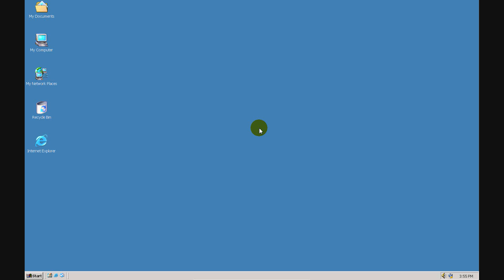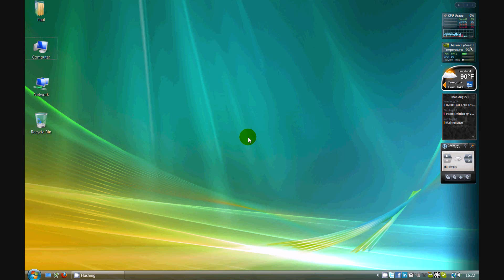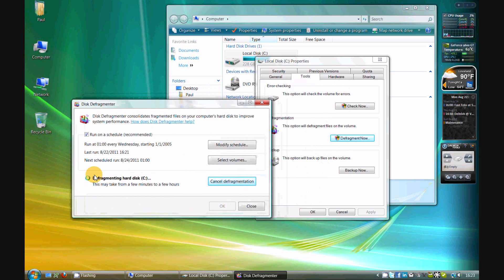What does defragment mean?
Have you ever wondered what people mean when they ask you if you have "defragmented your hard drive"?  This video hopes to shed some light on what file fragmentation is and what defragmenting means.